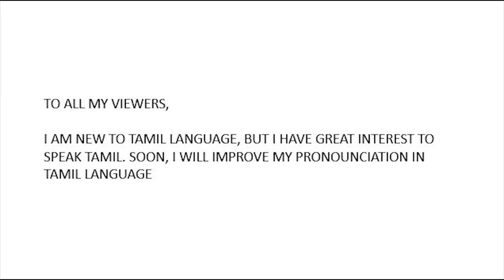Deivamagal A SURPRISE GIFT TO THE VIEWERS !